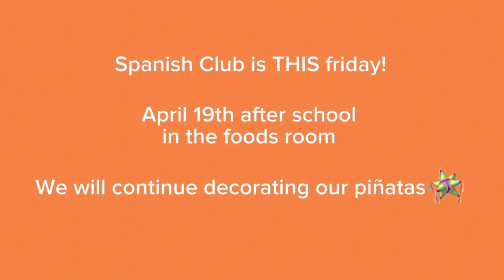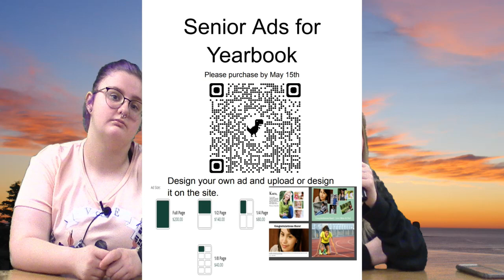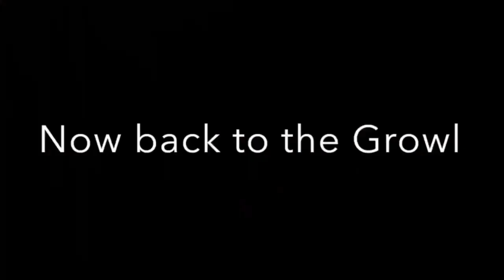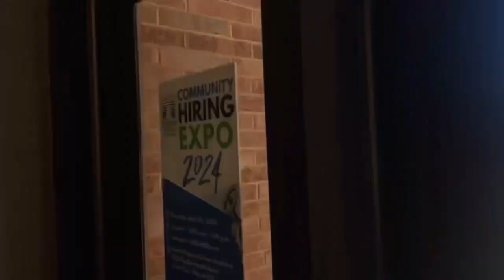April 19, 2024